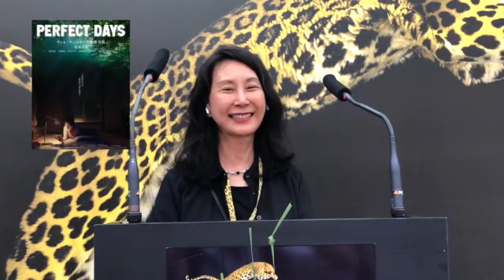PERFECT DAYS Movie Review 「パーフェクト・ディズ」映画レビュー ネタバレなし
12月22日公開 A Japanese reviews PERFECT DAYS ヴィム・ヴェンダース監督作品、役所広司さんカンヌ映画祭最優秀男優賞！2024年アカデミー賞日本出品作品

レビューしてない新作や日本公開前の映画、見ている映画のコメントをしています。ツイターもご覧ください。

＊映画をA,B,Cで評価します。

評価の基準
A+  この映画に恋した
A   とてもとても感動した
A-  とても感動した
B+  質がよい
B    楽しめた
B-   ビミョウ
C    見なくても良かった

私にとってのいい映画
１）感動させる、泣いて笑えた
２）作り手の情熱、伝えたいメッセージがある
３）新しさ、個性、作家性、芸術性がある